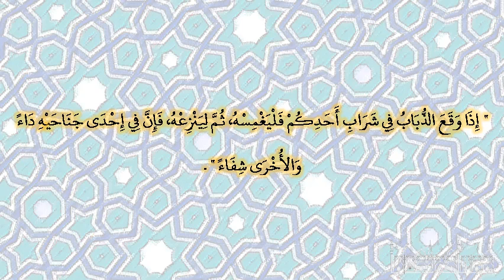صحيح البخارى - كتاب بدء الخلق - 3320 - باب إذا وقع الذباب في شراب أحدكم فليغمسه، فإن في إحدى جناح...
صحيح البخارى - كتاب بدء الخلق - 3320 - باب إذا وقع الذباب في شراب أحدكم فليغمسه، فإن في إحدى جناحيه داء وفي الأخرى شفاء
حدثنا خالد بن مخلد، حدثنا سليمان بن بلال، قال حدثني عتبة بن مسلم، قال أخبرني عبيد بن حنين، قال سمعت أبا هريرة ـ رضى الله عنه ـ يقول قال النبي صلى الله عليه وسلم ‏  "‏ إذا وقع الذباب في شراب أحدكم فليغمسه، ثم لينزعه، فإن في إحدى جناحيه داء والأخرى شفاء ‏"  ‏‏.‏